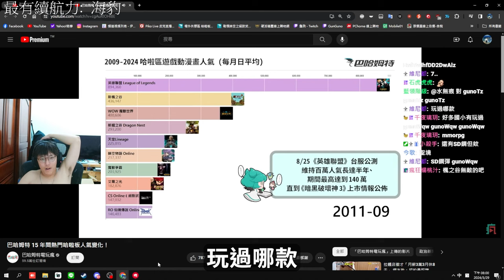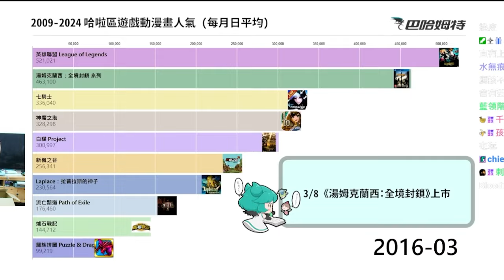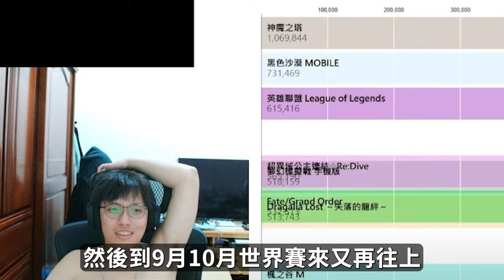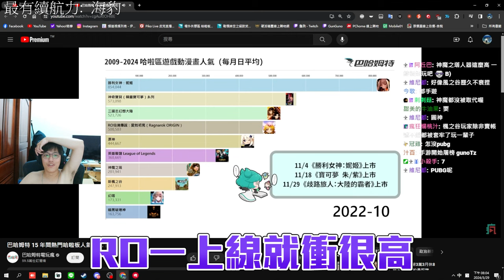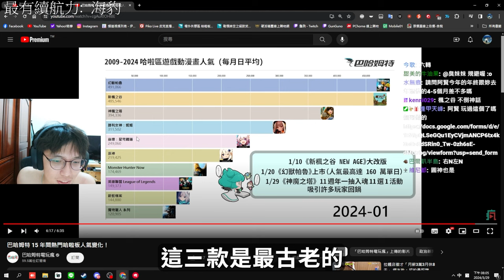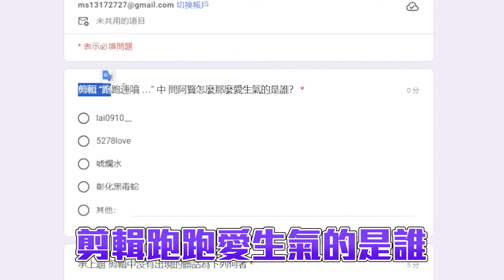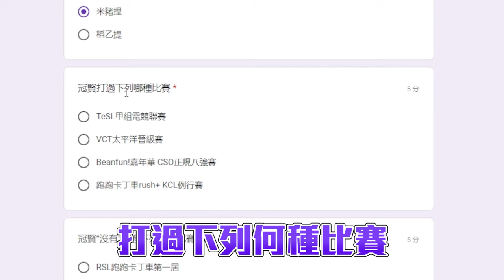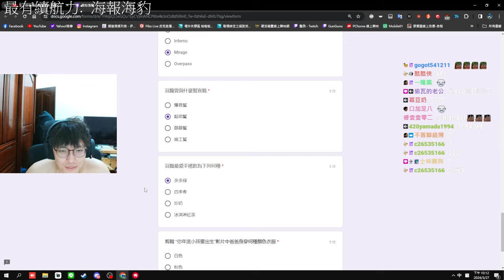時光隧道👀 ! 賢聊台灣遊戲的興衰史 真的好懷念😭丨賢聊Time丨【🔫冠賢🔫 】by winnie